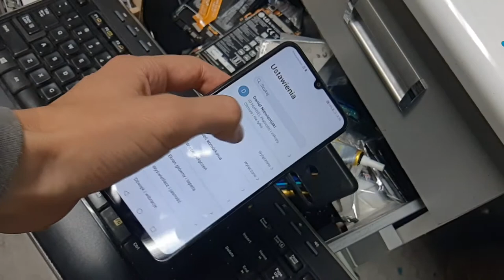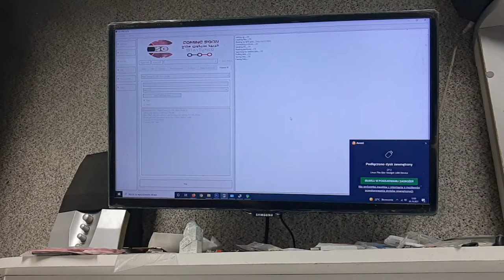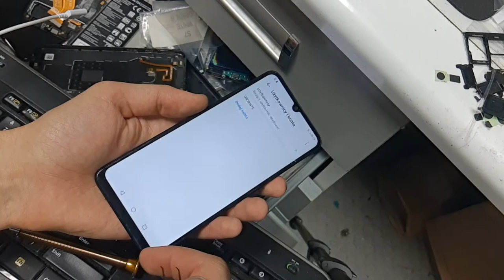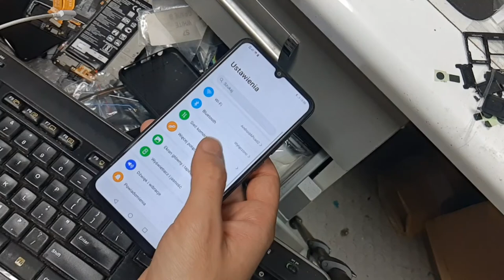How to remove Huawei ID in Huawei Y6p MED-LX9N with EFT PRO